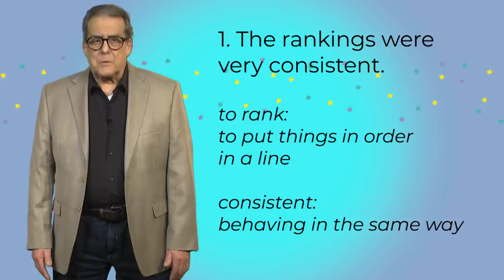Dish or plate? English vocabulary and prototype theory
We received a great question from a viewer: What's the difference between a plate and a dish in English? (In some languages there's just one word.)

It's not a simple answer because the meanings of words often overlap.

In this English lesson we explain when we say dish or plate and look at the features of:
- plates, dishes, cups, mugs and bowls
- different kinds of games

We show how the meanings of words can be fuzzy at the edges and it leads us to prototype theory in linguistics.

We draw on the work of two different writers:
- the philosopher Wittgenstein and his work on words that share a family resemblance
- the psychologist Eleanor Rosch and prototype theory

If you're interested in this topic, another great book to read is 'Words in the Mind' by Jean Aitchison. She explores how we store words in our brain.

To get notified by email when we publish a new video, sign up to our mailing list